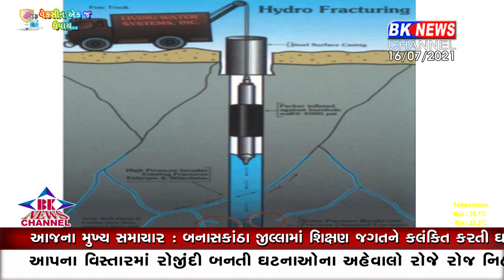પાણીની તંગીનો સામનો કરતાં ધાનેરા તાલુકા માટે રવિ ગામના સંત બન્યા કળિયુગના ભગીરથ...